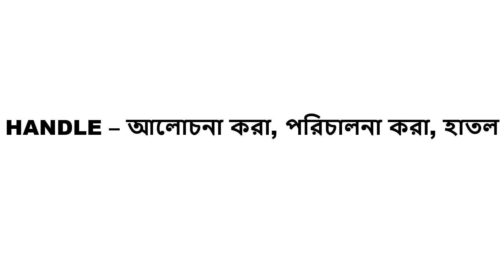Handle Meaning in Bengali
এই ভিডিওতে দেখে নাও ইংরেজি Handle Word এর বাংলা অর্থ ।